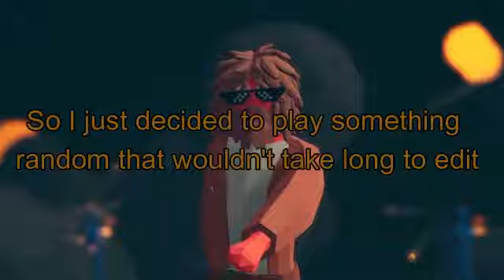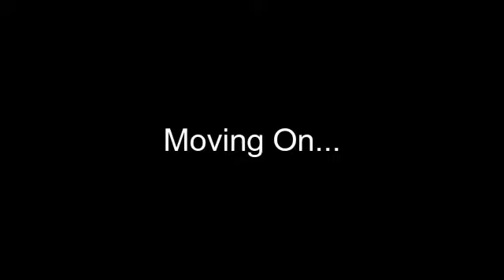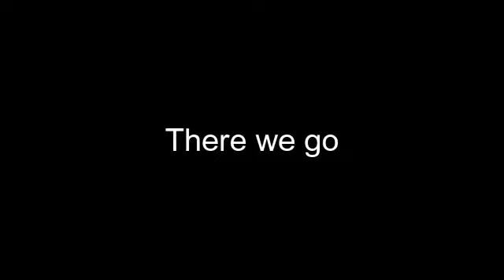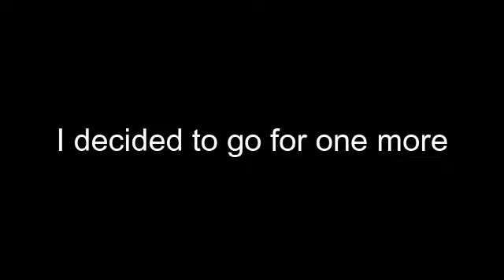TABG... I'm Bad At The Game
I haven't done anything for three weeks, I am trying to be more consistent but school sucks, and I'm quite the procrastinator also I'm trying to figure out how to record on different consoles with face-cam so that's slowing the productivity as well. I'll just try doing shorts to keep yall occupied.